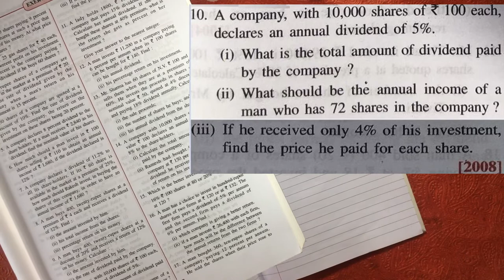SHARES AND DIVIDENDS |EX 3B-Q10 Numerical Solutions | Maths | Class 10 | ICSE |Shailendra Srivastava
Branch:-SECTOR 54,GURGAON.